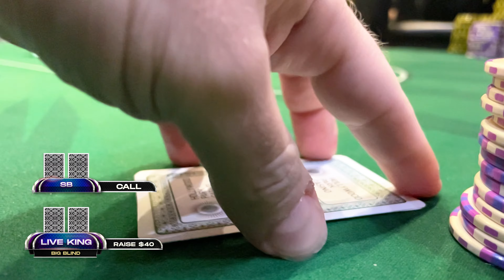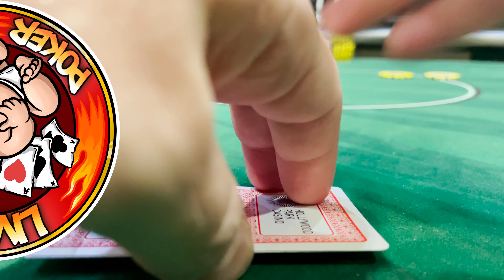INSANELY TILTED after losing a $4,220 LIMPED pot! | POKER VLOG 3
My name is Yale Greenfield.  I am a professional poker player and this episode comes to you from Hollywood Park Casino in Inglewood, California